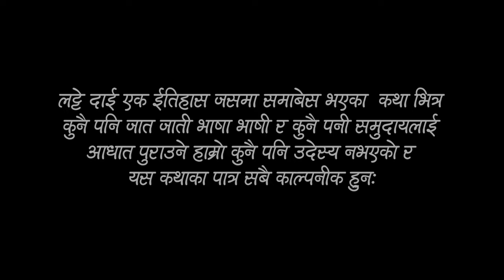LATTE DAAI "लट्टे दाई" | Episode 11 || Nepali Tele Serial | Hari Udasi, Sabita Bhattarai, Sushila N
LATTE DAAI "लट्टे दाई" || Episode 11 || Nepali Tele Serial || 2024 / 2080 || Hari Udasi, Sabita Bhattarai, Sushila Niroula

Nepali Tele Serial LATTE DAAI "लट्टे दाई" अब देखि प्रत्येक मंगलबार राति 7 बजे मात्र OSR Series मा

Tele Serial: Latte Daai
Cast: Hari Udasi, Sabita Bhattarai, Sudan Khadka, Sushila Niroula (Bimli), Badri Pudasaini, Soni Kandel, Amir Rana Magar, Anu Rana Magar, Guru Nabaraj, Janak Bumi, Om Raj Pangeni, Dhan Raj Ghale, Pramod Dhwaj Khadka, Tara Khadka, Satya Devi Thapa
Lyrics/Music/Vocal: Hari Udasi
Story/Screenplay/Dialogue: Hari Udasi
Recordist: Bikram Thapa
Mixing: Bisan Manandhar
Music Arrange: Sandip Karki
Background Score: Sandip Karki
Makeup: Soni Kandel
Production Management: Amir Rana Magar, Sudan Khadka
Presenter: Sabita Bhattarai
Direction: Hari Udasi
Cinematographer/Edit: Samarpit Sukra

Welcome to OSR Series, your premier destination for the best in Nepali entertainment! Dive into a captivating array of tele serials, web series, and dramas, meticulously curated for your enjoyment. Immerse yourself in the rich narratives and cultural tapestry of Nepal. OSR Series - Your go-to channel for top-notch Nepali Tele Serial, Web Series, Drama etc.